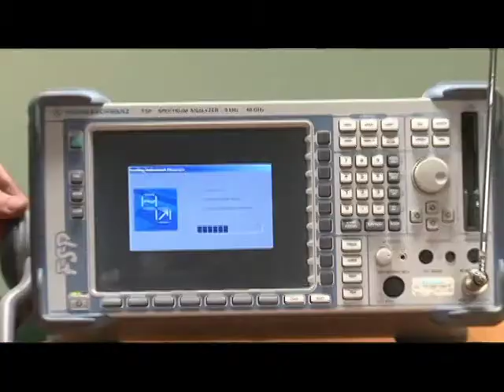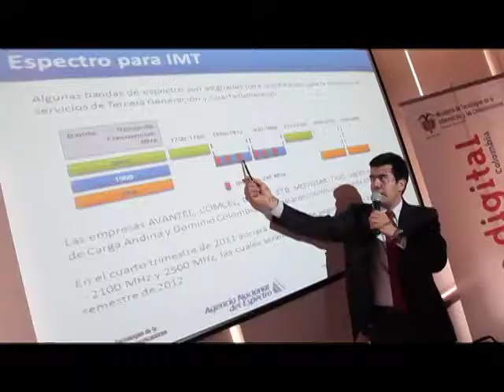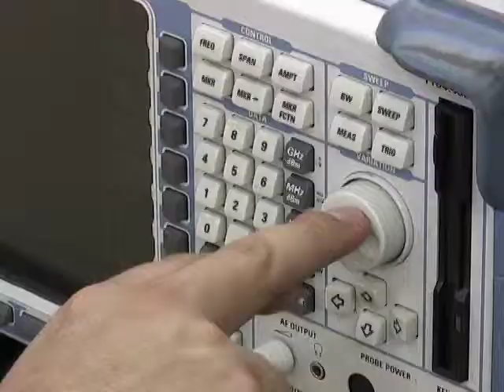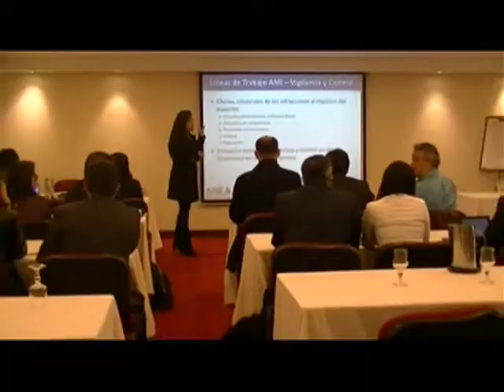Cuatro años promoviendo el uso estratégico del espectro